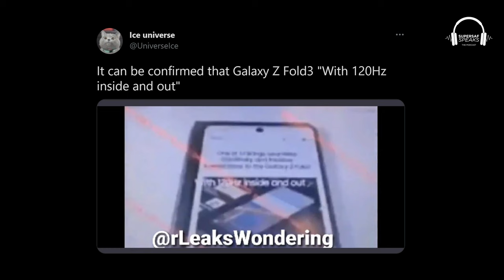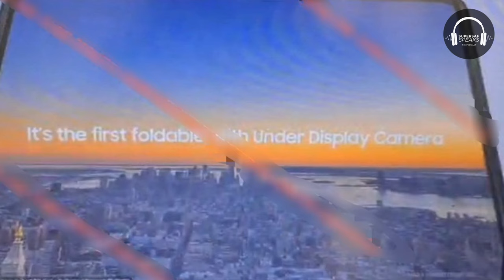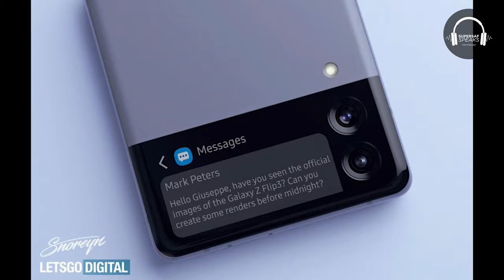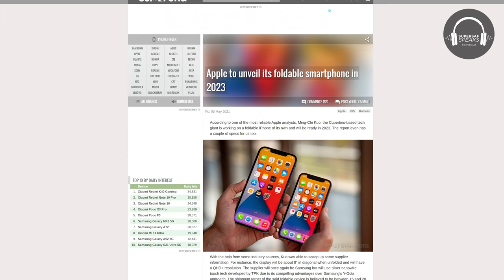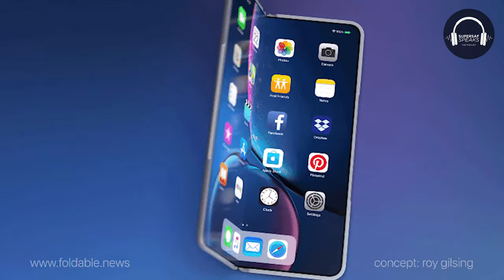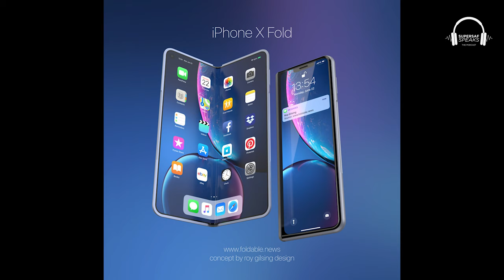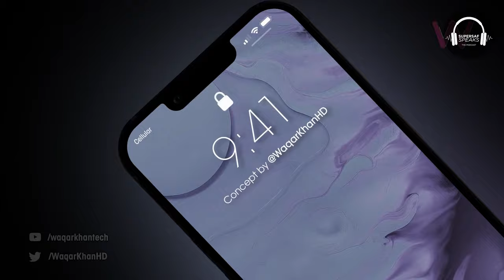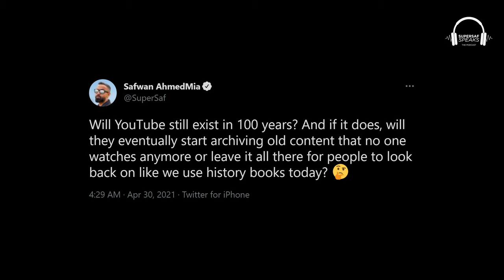YouTube in 100 Years, iPhone X Fold, Galaxy Z Fold 3, Z Flip 3, iPhone 13 Leaks #018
Host SuperSaf with Co-Host Thunder E talk about the most recent leaks on the Apple Folding iPhone, The Samsung Galaxy Z Fold 3 and Z Flip 3 as well as some fresh iPhone 13 info and discussing if YouTube will still exist in 100 years.

►Chapters
0:00 Intro
1:44 Samsung Galaxy Z Fold 3
8:11 Samsung Galaxy Z Flip 3
12:28 iPhone X Fold
19:19 iPhone 13 Leaks
23:38 Will YouTube Exist in 100 Years?